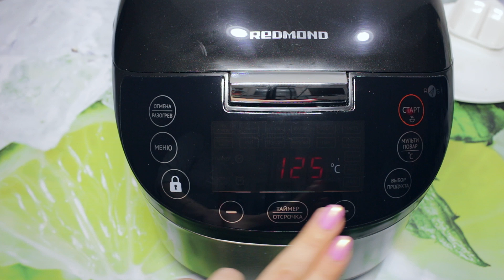ВКУСНЫЙ ГРИБНОЙ ОМЛЕТ В МУЛЬТИВАРКЕ, ПРОСТОЙ РЕЦЕПТ ОМЛЕТА | РЕЦЕПТЫ ДЛЯ МУЛЬТИВАРКИ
Омлет из грибов в мультиварке Redmond, простой рецепт омлета. Как приготовить грибной омлет. Рецепты для мультиварки. Мультиварка.
🍜 Состав: 500 гр. – грибов; 5 – отборных яиц; 200 мл. – молока; 1 – крупная луковица; Соль и подсолнечное масло.
Обжарка грибов: режим "жарка", вид продукта "овощи". Приготовление омлета: грибы мелко порезать и обжаривать в разогретом масле 15 минут, через 15 минут добавить мелко порезанный лук и обжаривать грибы вместе с луком еще 10 минут, взбить яйца с молоком, добавить, омлетной смесью залить грибы с луком и готовить на  режиме "мультиповар  125С" (или режим "выпечка"), 20 минут.